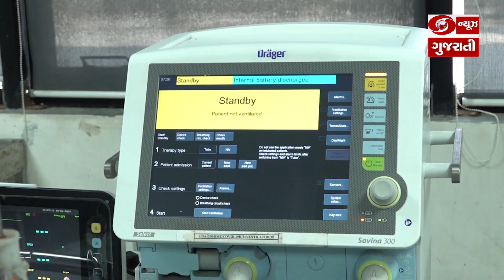અમદાવાદની સિવિલ 1200 બેડની હોસ્પિ.માં કોરોના સામે કોઈ પણ પરિસ્થિતિને પહોચી વળવા માટે મોક ડ્રિલ યોજાઈ